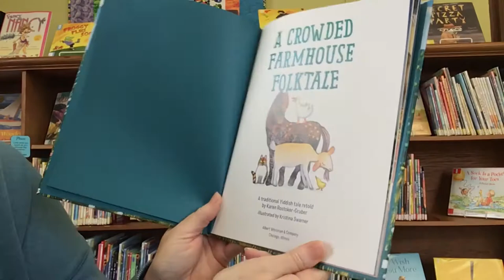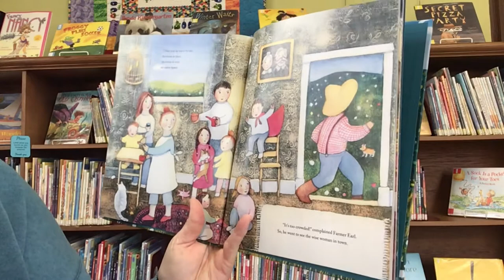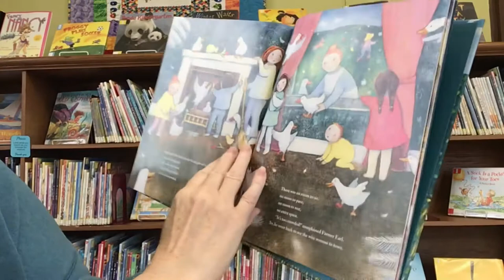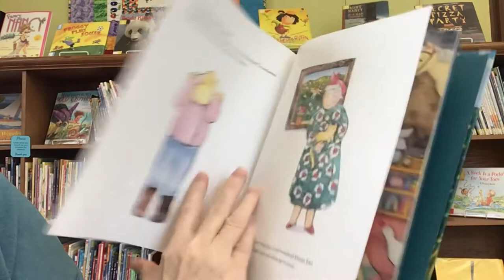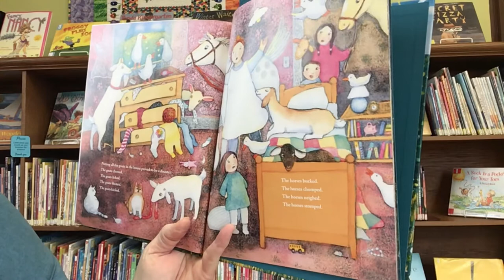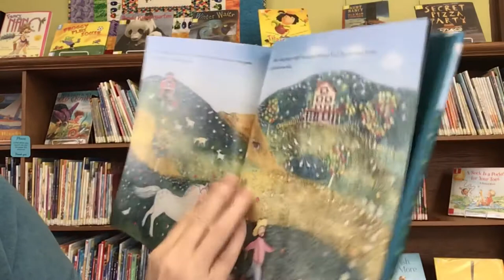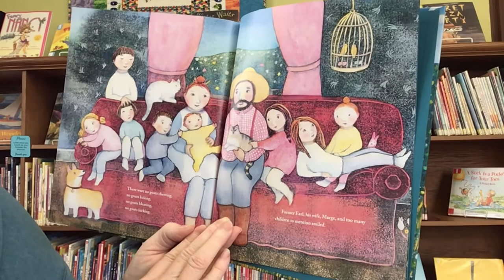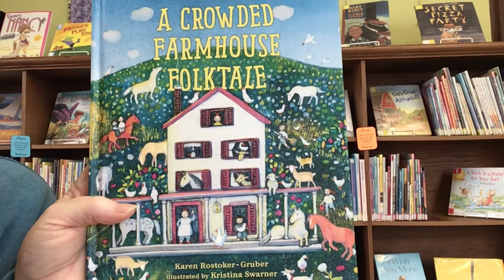Story Time with Miss Cindy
Read aloud picture book, A Crowded Farmhouse Folktale, written by Karen Rostoker-Gruber and illustrations by Kristina Swarner. Published by Albert Whitman & Company.